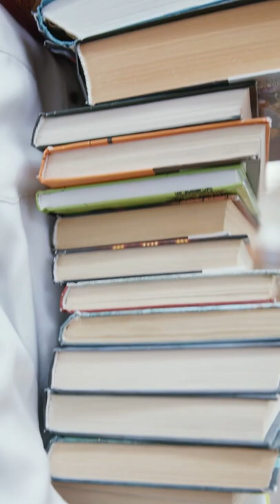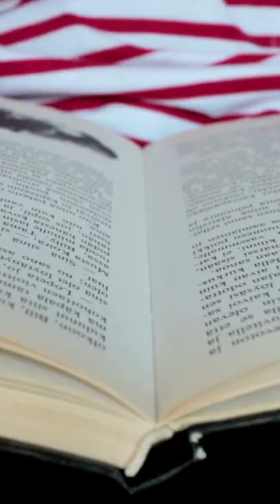How My Nana Helped Build a Library in Africa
My Dad was Nana's oldest son. He traveled to Africa twice to help promote the International Vision volunteers. While he was there, the idea to create a library for the locals was conceived. As a retired librarian, Nana jumped in to help. This is a tiny piece of her story.